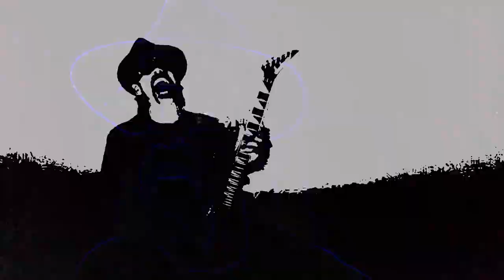... on the Fly - Wicked Madness - 4/13/21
“With a charm of manipulation. String me along...
Then appeal to extremes.. This is bigger than you...
Nothing is what it seemed. ”

                     “All for the wicked madness”

No rest for the wicked.  Especially when a loveless heartless woman is the cancer. Revels in the spoils of her evil doings. Her fathers passing; her first coming of age moment.  My death, a diabolical celebration to be had. Much like my family album of utter failure.  Thanks Blob.

A premature death... the result of active sabotage, bitter hate from an evil woman, and state infiltration. My children will see me; in a casket. That's all the state allocated for me. Thanks IEPmily,

I pray I die in my sleep each night. Talk myself out of suicide every morning.  Thanks Greedy.

Once the state is in your life... the doomsday clock is sped up.  Worse than a desperate FIL who didn't let his daughter go. All while the MIL sits alongside ignorance, dare call it LOVE?  I'm sure she is stunting my children in the same manner.  Nothing I can do about it. Thanks Bloan.

The woman I pinned my stars on...the devil. Her daddy’s tool; an ideologue of the worst kind.  There are no fathers rights.  Thanks NoLonda.

3 young ladies, permanently Fatherless. A hell of a way to prove your love and loyalty for the daddy. I didn’t have a chance. I don't design, produce, construct, or make a damn thing like this.  We all know who has and continues to do so.

Neither be happy or sad when its all over. With such a circumstance, death is mandated...who would allow or design a life like this..  Its truly not a life worthy living.

“Trials and tribulation... a fraudulent wish...
Manipulate and Deceive... Now look what you’ve done. We are left with what we see”.

I lost everything:
... my death
... an inviting circumstance to be had.
... the idea has me now.
... the mother of my children
... an active heartless charlatan huckster made the condition possible.

When spouse ends up with cancer... so very easy to rid & throw them away like an old dish towel. Run to the courts - make-up lies. Permanently destroy a man. Fatherless America, so very easy in this era.  It takes a heartless loveless woman to make it so.

“Stuck between the apron-strings. No 1st degree love for you. No 1st degree love for me.”

                  “This is not how I dream.”

The mother of my children used the system to make it so I can never see my girls. Tossed out & away all my belongings - just like she did me. My children will silently suffer for a lifetime. It’s a wonder I haven’t hung myself. Suicide pills should be available like an abortion clinic. Our system is so very broken. The American Dream is dead to me. I tolerate my existence everyday. The poor designs & sabotage being inflicted; state mandated extortion.  An aphrodisiac effect of death.  Thanks Will County.

There is no medication or therapy that helps. Band aid over a bullet wound mentality. I am bleeding to death from the inside.  Strip a man of everything he has ever worked for... the idea of the end will haunt you for a lifetime.  My time is so very near.  Thanks Judge.

Permanently devastated... my plight... an active agent for another mans vision... how she pretended to be a wife for 20 years all for her daddy's vision... I would have rather she shot me in the head while asleep. Phony appeasement in spite of her own marriage.  A 20 year teacher can loose everything & have his life & dreams robbed - by the state with help from a bitter woman; the experiment is coming to an end.

When never ‘let go’ at the alter... failure. No first degree love to ever be had. A constant struggle for proper love and a noble marriage. At least the devil can still have and see her daddy. My girls... subject to evil doings. They will see me in the same manner in which I am being treated - like a dead man.

5% of the man I once was. The end, inviting and inevitable.

110 pounds of stress. Tens of thousands of dollars, my girls, my dogs, home, career, all assets... all gone.  Why wouldn't I be next?  There is nothing clinical.  Such utter failure.

My death... nobody blames me. Encouraged by a heartless moron and financed by evil.

Men like me, state mandated suicide, the idea would have you too.

The experiment, almost over.

I had so much more to offer the world.

What happened to me? When I am gone... celebrate my death.  Celebrate that I am no longer suffering. No longer having to deal with the criminal doings of my ex-wife. The permanent sabotage and heart break.

The system is so very blind to the reality of my circumstance. There is a way out -  Death.  The idea has me... strong-armed into my soul. I fight it everyday; a loosing battle in the background... the devil revels with no integrity.  Clearly, a wife of Nobel character was not my crown; ever. More like a crown of thorns... an execution.

“There’s no one I know ...as wicked as you.”